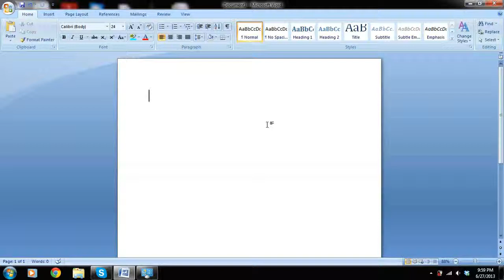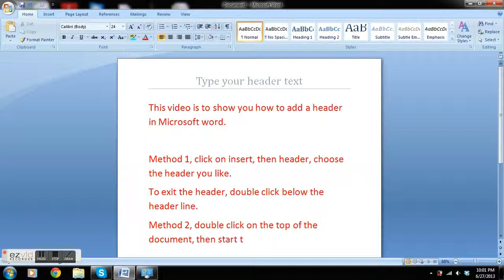How to add a header in Microsoft Word.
This video will show you how to add a header in Microsoft Word. Learn how to enhance your documents with customized headers for a more professional and organized look.